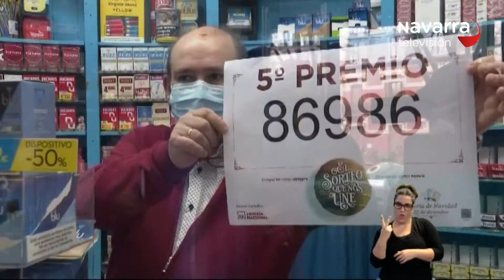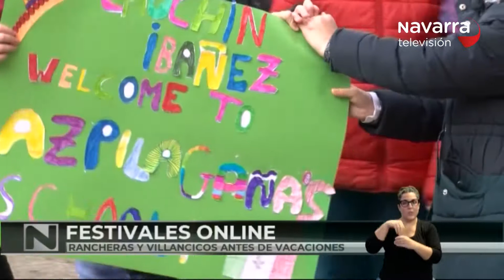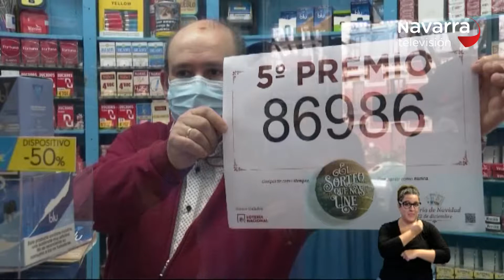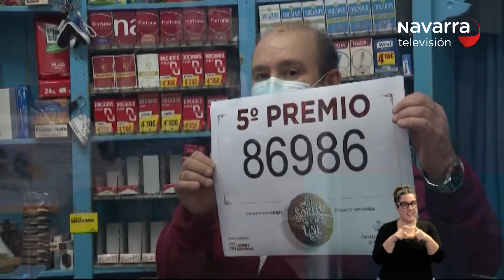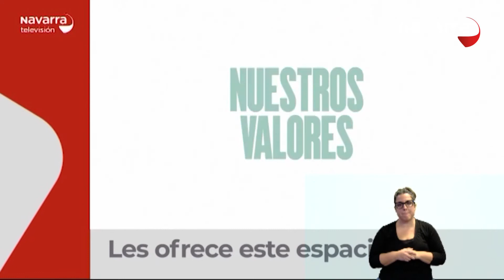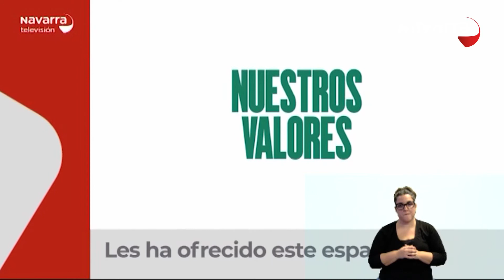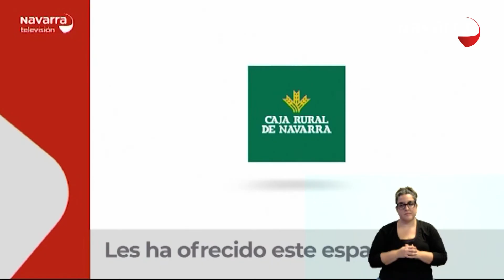Noticias de Navarra 14.30h 22/12/2020 Lengua de Signos